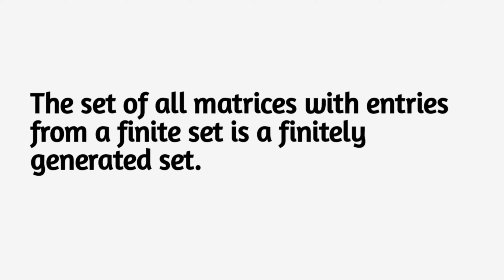Finitely generated set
Exploring Finitely Generated Sets: Building Patterns in Mathematics"
Join us on a captivating journey into the realm of finitely generated sets in mathematics. In this enlightening video, we delve into the concept of sets that can be constructed using a finite number of elements or generators, uncovering the patterns and rules that bring them to life. Discover examples such as the set of integers, rational numbers, matrices, algebraic numbers, and finite graphs, as we explore how these sets arise and find their place in different mathematical fields. Whether you're a math enthusiast or a curious learner, this video will expand your understanding of finitely generated sets and their significance in various branches of mathematics. Tune in now to embark on an exciting exploration of building patterns in mathematics through finitely generated sets.